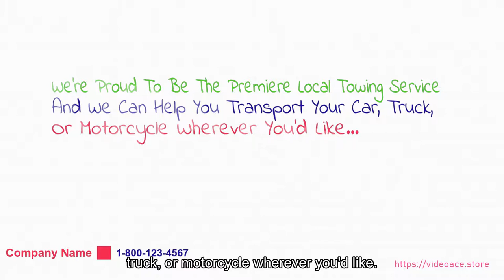Towing Services - Whiteboard & Subtitles